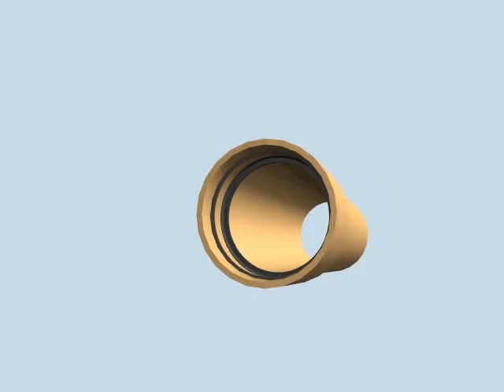reka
FLOWTITE FIBERGLASS PIPE and FITTINGS
US Composite Pipe South manufactures Flowtite pipe and fittings - commonly known as Fiber-Reinforced Polymer (FRP) in the USA or Glass Reinforced Polymer (GRP) in Europe .  Flowtite pipes are manufactured using the continuous advancing mandrel process which represents the state of the art in fiberglass pipe production.  Immune to galvanic and electrolytic corrosion, FLOWTITE is the ideal pipe choice for water supply systems. It's proven resistance to the acidic environment found in sanitary sewers speaks well for it's use in wastewater applications as well. In fact, FLOWTITE pipe has been the material of choice for over 30 years.